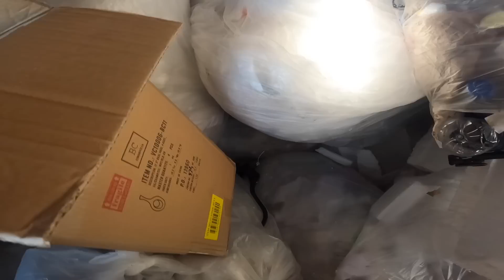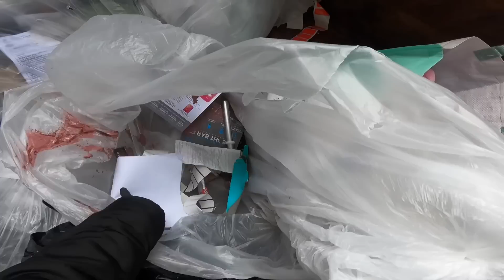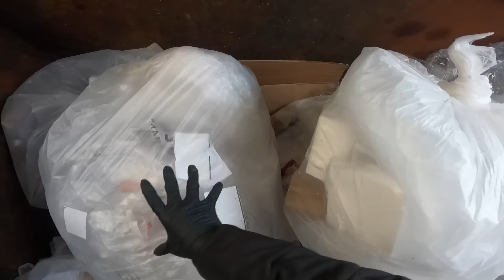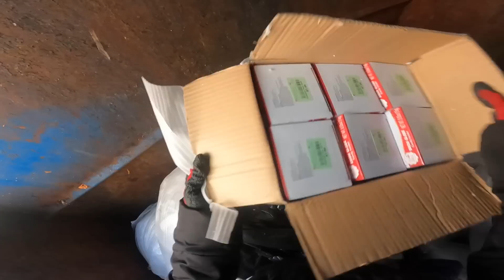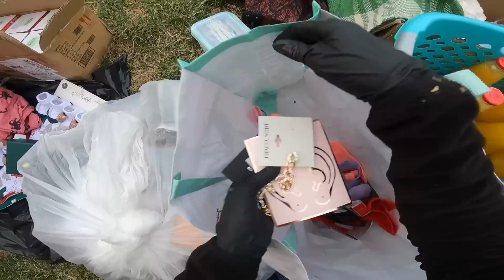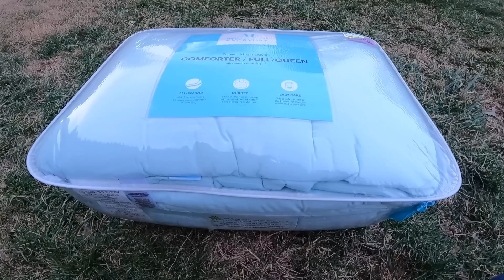😳Joyas,⌚️💍 y Ropa👖👕en la Basura🇺🇲❗️♻️Dumpster Diving♻️ Lo que Tiran ala Basura las tiendas en usa 🔴